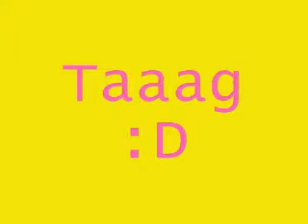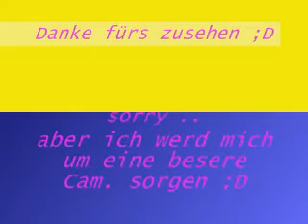ViVi und GiSi bei der IrischenNacht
joo. also wir waren auf soona IrischenNacht [in Potsdam.]
und haben dort bei na Wahrsagerin die Steine bekommen und denn haben wir noch schön den Cobblestones zu gesehen